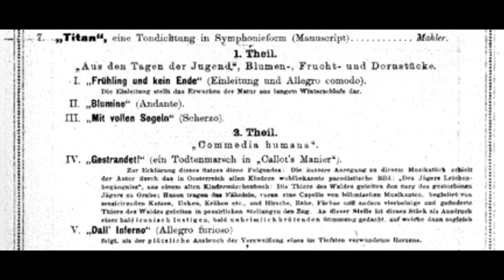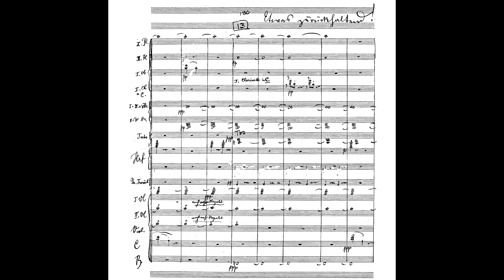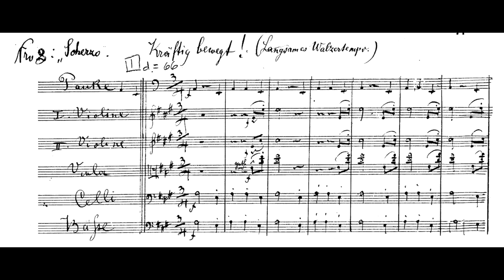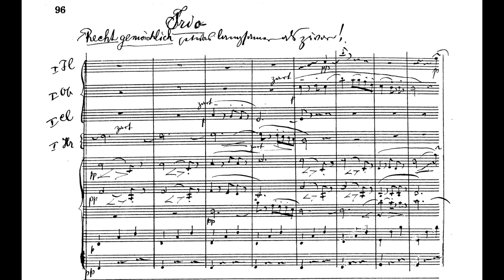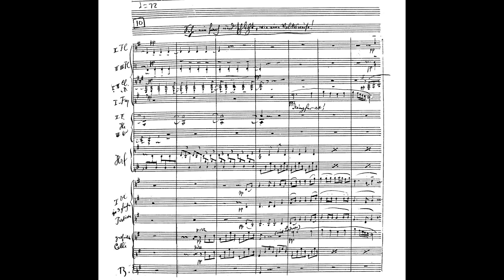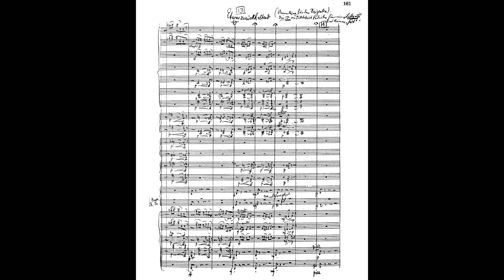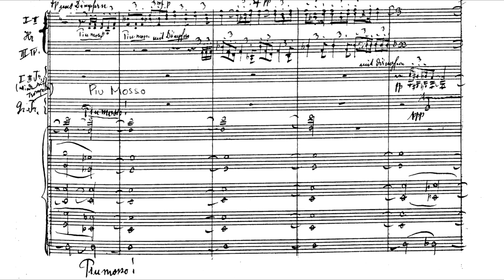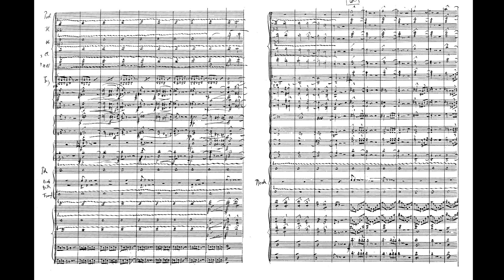Gustav Mahler - Symphony no. 1 "Titan" (1893 version)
Gustav Mahler - Symphonic Poem in 2 Parts "Titan" (1888 rev. 1893)

Part 1: From the days of youth, "youth, fruit, and thorn pieces"
0:18    I. Spring and no end. This introduction describes the awakening of nature at the earliest dawn.
13:59 II. Flowerine Chapter
20:23 III. Set with full sails

Part 2: Commedia umana
27:23 IV. Stranded. A funeral march in the manner of Callot.
37:28 V. Dall'inferno al Paradiso, as the sudden expression of a deeply wounded heart.